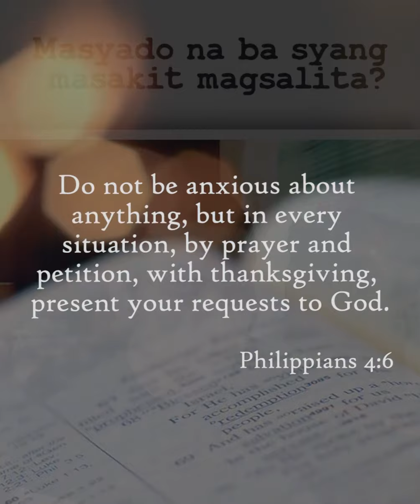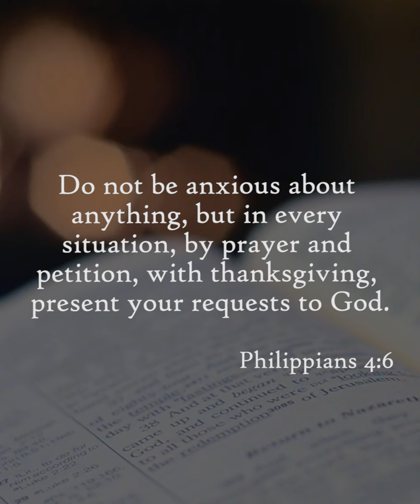MASYADO NG MASAKIT MAGSALITA ANG ASAWA NYA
NAPUNTA KA NA BA SA GANITO?